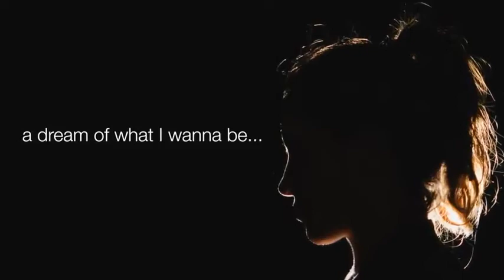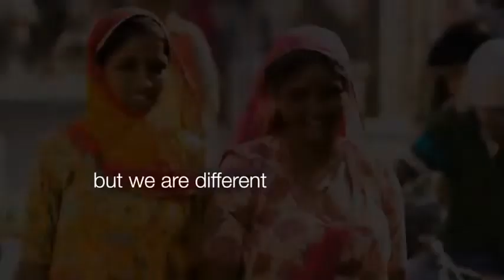We are unity Lyrics video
Arura Songs relaxing#
Arura Songs relaxing#
Hindi Songs
MP4
Hd Songs
musics
Hindi Artists songs
songs
Hindi top ten songs
free music vedios
music vedieos
pop music
hipop
clasical music

Arura Songs relaxing#

Listening to Universal music and Enjoy.
Only From ARURA SONGS you tube Channel..